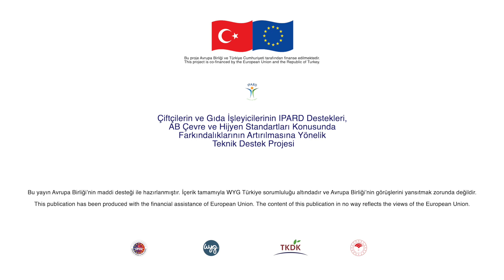IPARD Başarı Hikayeler, Bölüm2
Çalıştığım bir Avrupa Birliği Projesi sırasında yapımını gerçekleştirdiğim başarı hikayesi filmlerinde, IPARD fonlarından faydalanan işletme sahipleri tecrubelerini paylaşıyor.